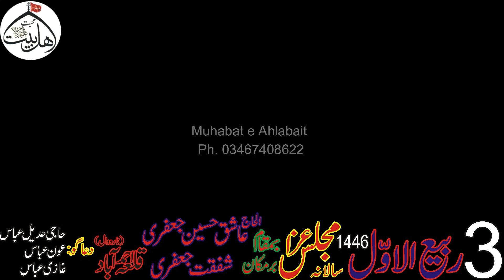3 Rabi ul Awal || New Noha || Lasha Jab Sibt e Payamber ka || Live on Muhabat e Ahlabait